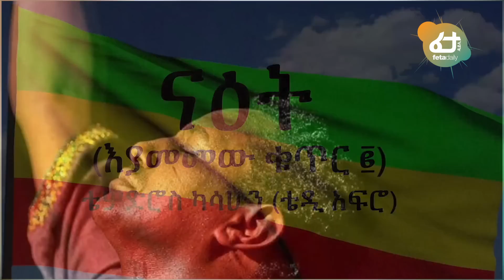Ethiopia - መሳይ የቴዲን አቋም ያዘ እየጨፈሩ ነውያረዷቸው ሲልም ሚስጥሩን ዘረገፈው